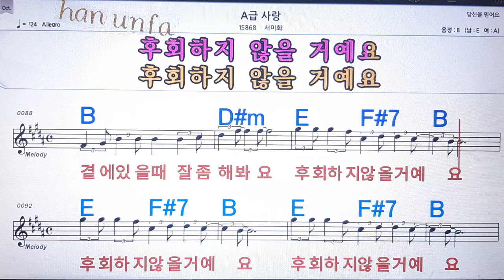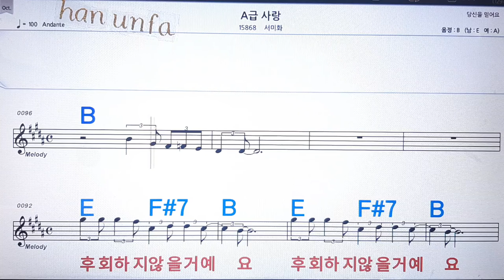A급 사랑/서미화💋노래방, 통기타 , 코드 큰악보, 가라오케, 반주💖Karaoke, Sheet Music, Chord, MR